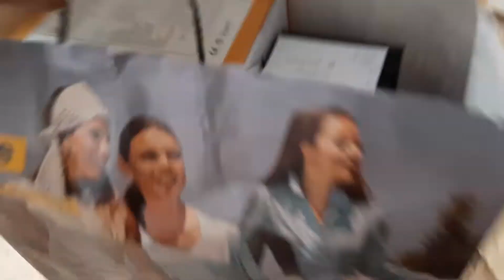Dance Online Seller Challenge Accepted..